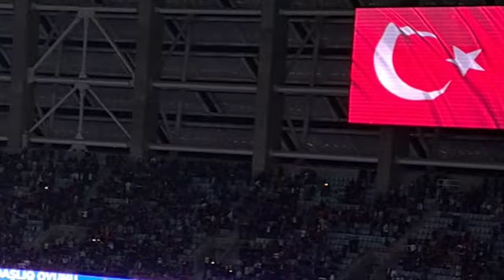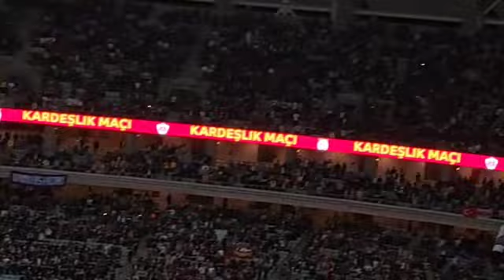QARABAG -- QALATASARAY oyunu başladı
Видео от "PRESS "